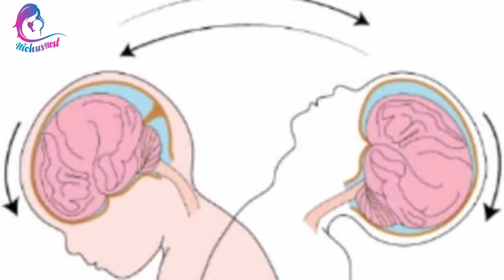Top 15 Things You Should Never Do To A Newborn|Newborn Baby Care Malaayalam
Here we explained Top 12 things you should never do to a newborn

1.You should not do these things to a newborn
2.newborn baby care
3.newborn care malayalam